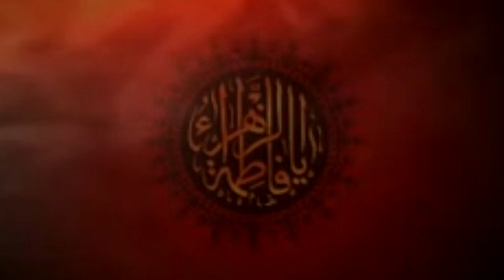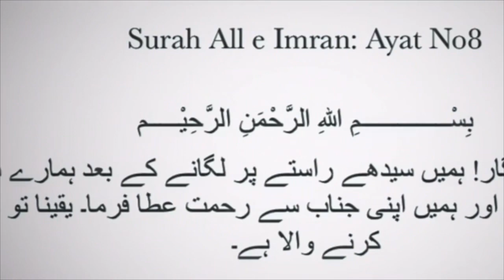English Majlis-5 Baytal Qaim Islamic Centre Bradford U.K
H.T.I Molana Sheikh Safdar Razi
Topic: CONCEPT OF MAAREFAT
‎بسم رب الشھداء
‎و فدیناہ بذبح عظیم
4th of the Muharram ul Haram 1440 A.H
Allah(SWT) May accept  our Azadari e Syed u shuhdaa(a.s)
‎اعظم اللہ اجورنا واجورکم
Baytal Qaim Islamic Centre Bradford U.K